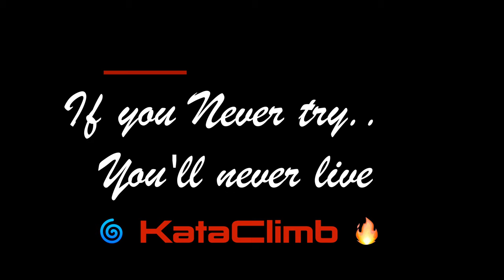Climb Andalucia - Arrampicata e KataClimb in Chilam Balam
After so many years of suffering, I finally got rid of most of my behavioral limits.

In fact, today I resumed climbing on top level routes but with a totally different approach ... For pure fun

Today I have suffered more on the "Easy" heating routes than on Mandanga an 8c / + that I chose just because I liked it!

I no longer wish to demonstrate what I am worth doing in continuity or bringing them at any cost in the chain or "home".

I don't want to possess or be possessed by what I "have to" get!
I am😀
I stop only to express myself fully, learn to know myself and understand myself to love me.

I thank Migue for the magnificent safety and for the trust given me by trying and flying on all the ways that I proposed him to try, to understand the true high level ... the Detachment🙏🔥🌀

Español
Después de tantos años de sufrimiento, finalmente me libré de la mayoría de mis límites de comportamiento.

De hecho, hoy reanudé la escalada en rutas de nivel superior pero con un enfoque totalmente diferente ... Por pura diversión

¡Hoy he sufrido más en las rutas de calefacción "fáciles" que en Mandanga y 8c / + que elegí solo porque me gustó!

Ya no deseo demostrar lo que valgo hacer en continuidad o llevarlos a cualquier costo en la cadena o "hogar".

¡No quiero poseer o ser poseído por lo que "tengo que" conseguir!
Yo soy😀
Solo me detengo para expresarme completamente, aprender a conocerme y entenderme para amarme.

Le agradezco a Migue la magnífica seguridad y la confianza que me ha brindado al intentar y volar en todas las formas en que le he propuesto que intente, para comprender el verdadero alto nivel ... el Destacamento🙏🔥🌀

The equipment I recommend -
✅ to start in the gym: it is a structured shoe that can support your weight, resisting under load and "comfortable" like a glove ..
Assume that you are comfortable with climbing and not walking! Make the initial effort to take it from the same number as you! ✅if you climb to the rock or you want to improve Boostic is the best 1️⃣Fast stiff enough to unload the weight well on the supports Gummed seriously even above the tip that allows you to maintain the grip and do not hurt your foot
✅Shoes Boostic, for those who weigh more than 62 kg of the same size as their foot or for those above 7b, it is worth 1 less. this is the
 In general for rope climbing instead I suggest an ergonomic harness so as to favor the movements and 2️⃣confortable to cushion the countless flights .. I tested it on hundreds of flights and even used it to nail and it does not hurt !
Petzl Sama "the most comfortable to fly"

 ✅ Regarding the safe tool I use is the Click-up, for lightness, easy handling and above all for safety.

✅ If you need equipment you can look at this online store that offers us an additional 5% discount, if you use this link for both online and CampoBase Rome store ❌https: // Wpam_id = 1❌
 Thanks to my students and to those who support me